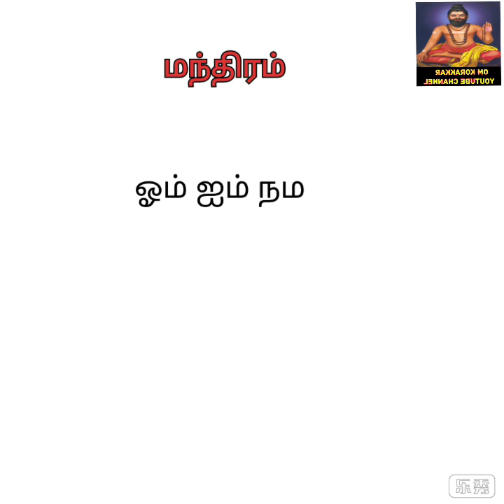மனைவியை வெறுக்கும் கணவனை அன்னோன்யமாக மாற்றும் கணவன் வசியம்